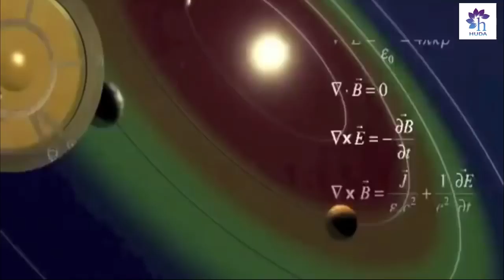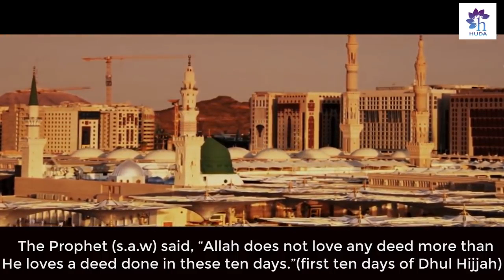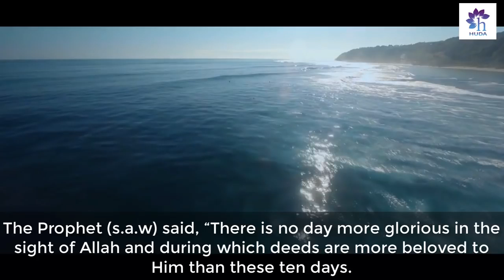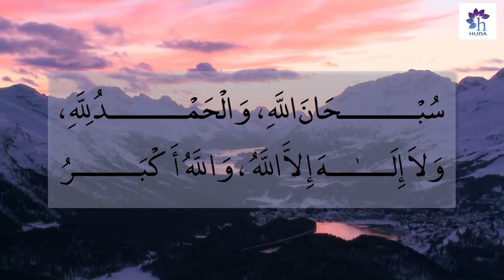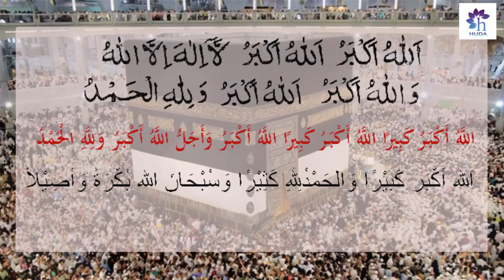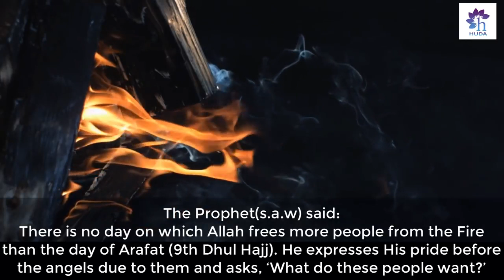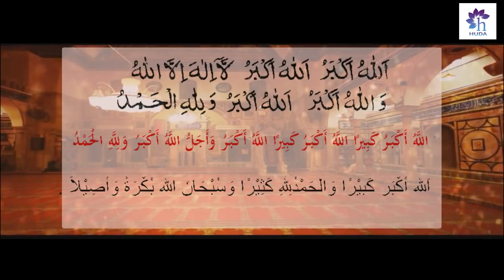Ashrah e Dhul Hijjah Behtarin Das Din